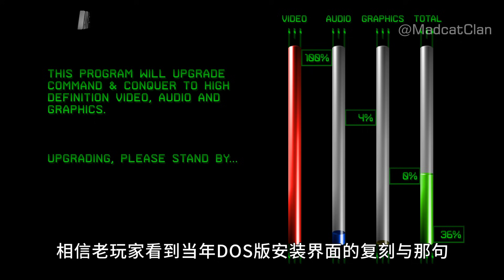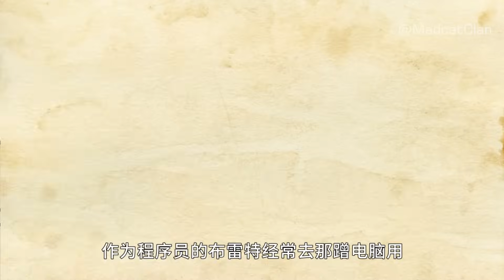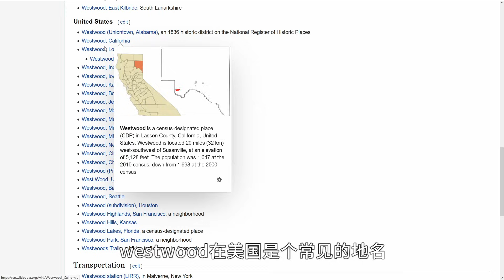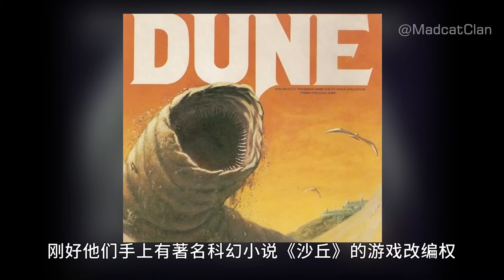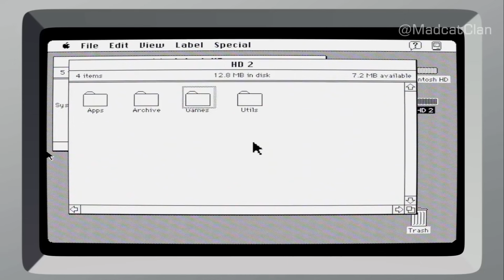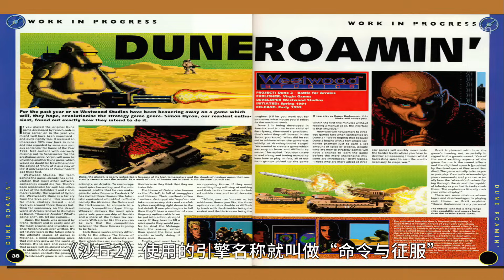RTS游戏缔造者Westwood兴衰史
《命令与征服》重制合集于月初上市，在游玩的过程中不禁怀念起了westwood。这个生于1985年，卒于2003年的公司对整个游戏产业的格局造成了巨大的影响，因为他们就是即时战略游戏类型的缔造者。想象一下没有RTS和MOBA的世界。感谢lulu.Vakarian帮忙绘制的插图